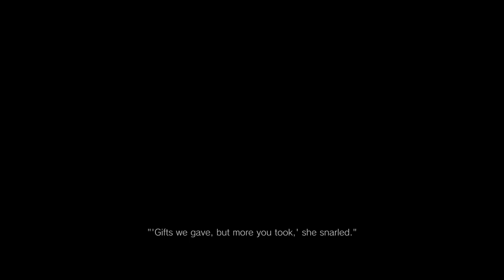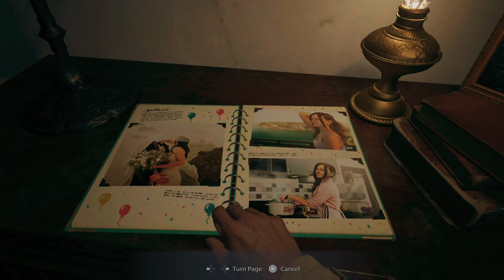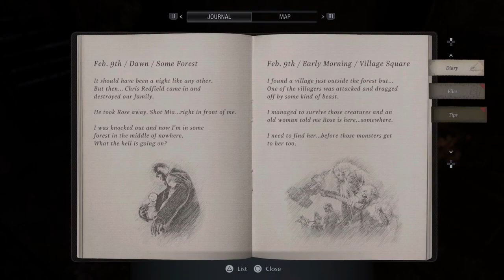Resident Evil Village 1